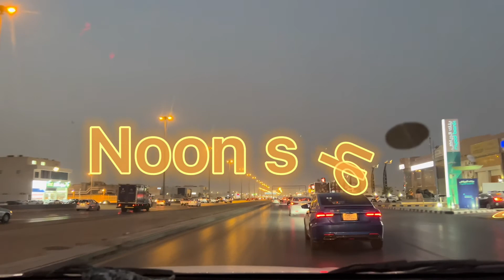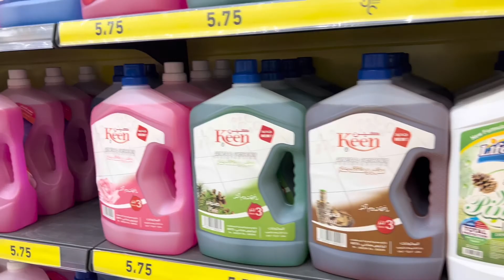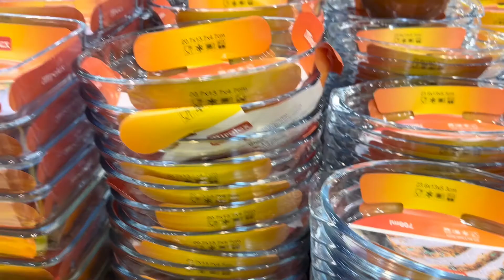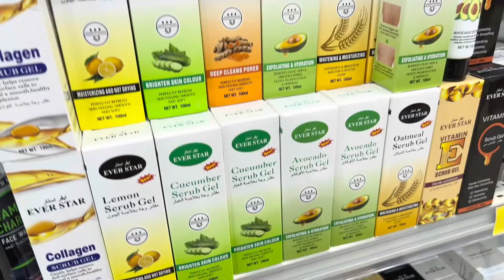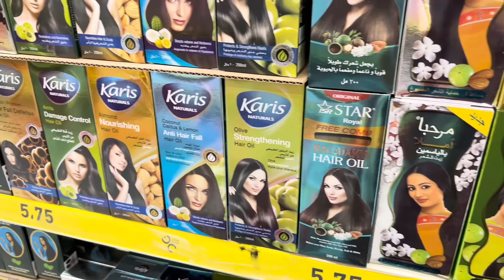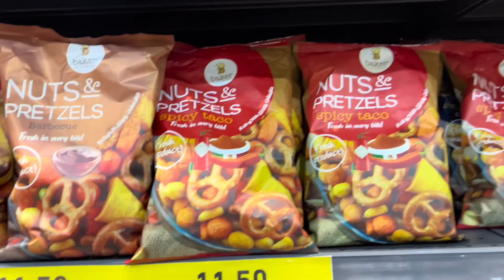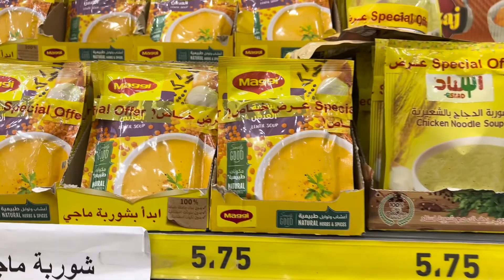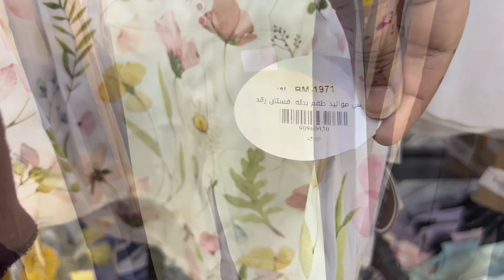Noon gate:shopping:low price:Saudi Arabia (sweet Vlog)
Noon gate shope like 5riyal but good shop